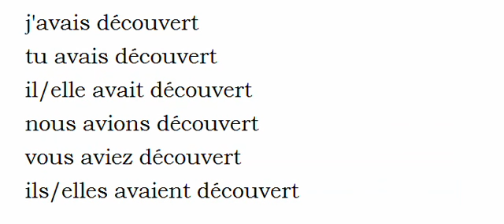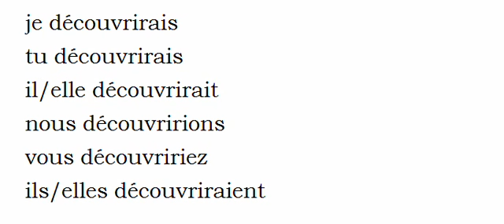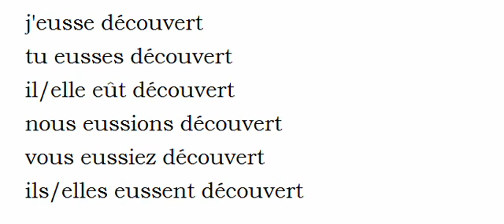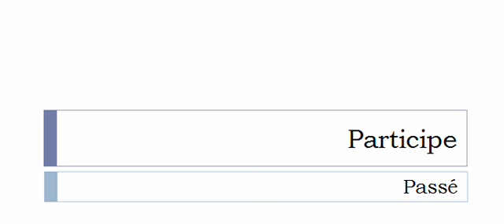Conjugate French verb # Découvrir = discover